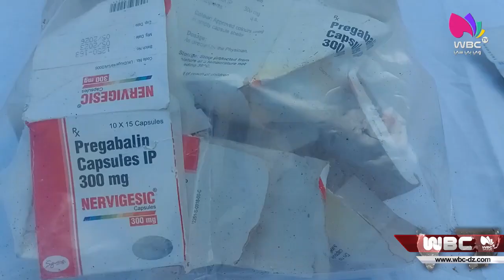سطيف: حجز 05 كلغ من مسحوق مؤثرات عقلية بالعلمة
حجز 05 كلغ من مسحوق مؤثرات عقلية بالعلمة